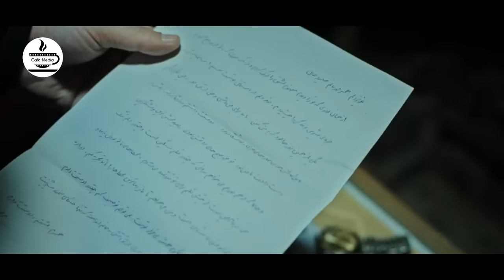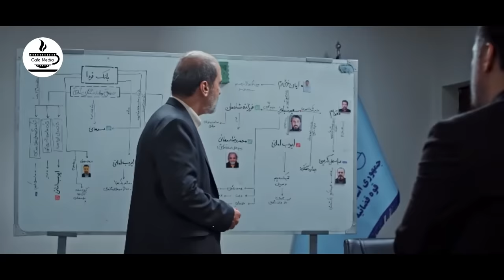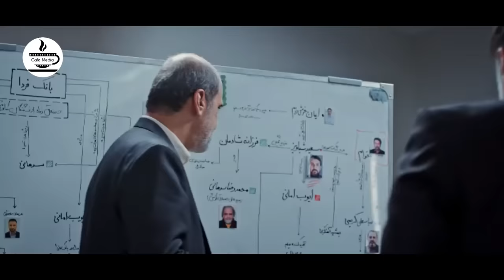شرح پرونده های واقعی پلیسی در سریال بازپرس - قسمت 25 | Serial Bazpors - Part 25